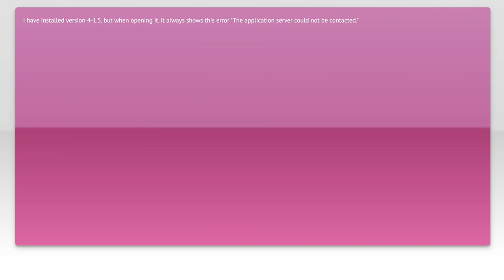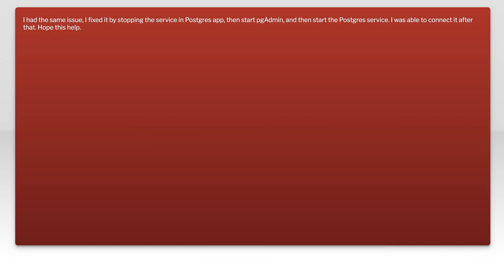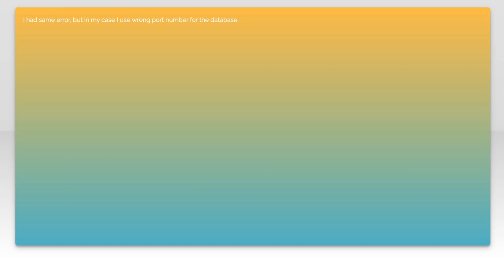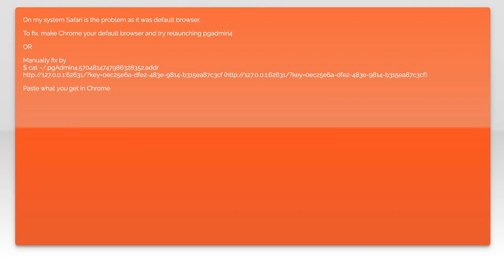Fix pgAdmin 4 Opening Error on Mac: Troubleshooting Guide & Solutions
In this video, we tackle a common issue faced by Mac users when launching pgAdmin 4: the dreaded opening error. If you've encountered frustrating roadblocks while trying to access this powerful database management tool, you're not alone. Join us as we walk through effective troubleshooting steps and solutions to get pgAdmin 4 up and running smoothly on your Mac. Whether you're a seasoned developer or just starting out, this guide will help you overcome these obstacles and enhance your database management experience.

Today's Topic: Fix pgAdmin 4 Opening Error on Mac: Troubleshooting Guide & Solutions

Related to